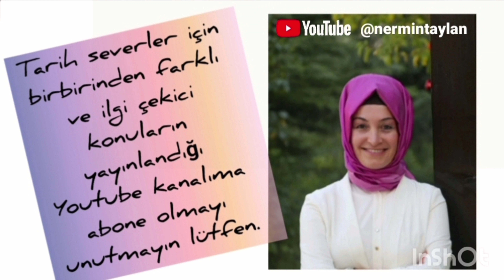O İŞ ÖYLE DEĞİL | ÖZLEM KURTULUŞ TOPTAN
Bir tarih sevdalısı olan Özlem Kurtuluş Toptan tarih okuyup da tarihçi olunca bu defa ben ona sordum; "O İş Öylemiymiş"? diye😊